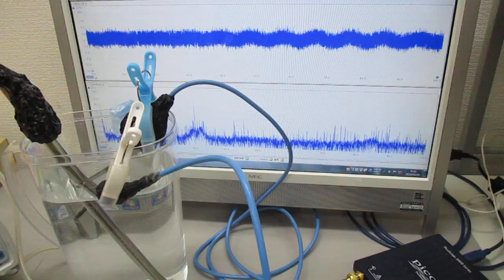メガヘルツの超音波発振制御技術 ultrasonic-labo